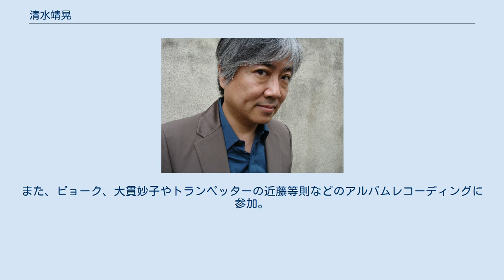清水靖晃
清水 靖晃（しみず やすあき、1954年8月9日 - ）は、日本のサキソフォン奏者、作曲家、音楽プロデューサーである。
静岡県出身。
J.S.バッハを独自に解釈した創作活動でその名を知られている。
 静岡県に生まれる。
幼少よりピアノの訓練を受け、音楽に対する強い興味を育んでいた。
1970年代、様々な楽器を扱うマルチプレイヤーとなり、とりわけサキソフォンの演奏に秀でた気鋭の音楽家として表舞台に登場する。
1978年、自作曲含む初のソロ・アルバムを発表。
その後、土方隆行、笹路正徳、山木秀夫らと実験的ロックバンド「マライア」を結成。
1983年の解散までに、多数のコンサートツアーを行い、『うたかたの日々』（1983年）など計5枚のアルバムを残した。
一方で多彩な音楽表現の可能性を探るべく『IQ-179』（1981年）、『案山子』（1982年）などのソロ・アルバムをリリース。
こうしたユニークな活動を通して、清水は絶えず創作領域の限界を突破することに喜びを見出していた。
後に坂本龍一と共に出演したナム・ジュン・パイクによる東京・ニューヨーク・ソウルを結んだ衛星通信プロジェクト『バイ・バイ・キップリング』（1986年）や、東京で行われた清水のライブインスタレーション作品『ヒューマン・クック・クロック』（2002年）などの活動に、そうした清水の創作上の探求心がうかがえる。
 1983年、「清水靖晃&サキソフォネッツ」としての活動を開始する。
一見グループのようだが、実際は清水単独のプロジェクトであり、初アルバム『ロトム・ア・ペカン（北京の秋）』（1983年）では、ハリウッド映画全盛期への皮肉と賛辞を織り混ぜたアプローチを試みる。
その結果、その時代の曲に芳醇なオーケストレーションと型破りなアレンジを施し、控えめな脱力感を漂わせるアルバムとなった。
続いて『スターダスト』（1985年）、『ラテン』（1991年）をリリース。
初アルバムから10年後『タイム・アンド・アゲイン』（1993年）を発表。
このアルバムは同時代に視点を合わせつつも、初期作品発表当時を振り返り、その質感を再抽出して組み立てたオリジナル曲で構成されており、オーケストラアレンジが清水のテナーサキソフォンを見事に際立たせている。
 1985年から1991年にかけて、パリとロンドンを拠点に活動。
『サブリミナル』（1987年）、『デメントス』（1988年）、『アドゥナ』（1989年）の3枚のアルバムを発表し、様々なアーティスト、ミュージシャンとコラボレーション、共演しながらヨーロッパ・マルチカルチュラル・音楽シーンの一翼を担う。
またこの時期の活動を通じて、自身の音楽的ルーツを異なった視点から見るという有益な機会を得ることにもなったフランス人プロデューサーのマルタン・メソニエ、元フライング・リザーズのデヴィッド・カニンガム、セネガルの歌手ワシス・ディオップ等々、全く異なった文化、思想を持つアーティストと激論を交わしながら創作活動を展開する。
後にディオップのアルバム『ノーサンツ』（1994年）を共同プロデュースした。
 1996年及び1999年に相次いでリリースしたアルバム『チェロ・スウィーツ1.2.3』『チェロ・スウィーツ4.5.6』において、清水はJ.S.バッハの「無伴奏チェロ組曲」を、独自の解釈に基づきテナーサキソフォンのために編曲し、演奏するという世界初の試みに着手した。
この驚くべき試みは、きわめて高く評価され賞賛を浴びる。
1997年、ミニアルバム『バッハ・ボックス』を発表。
まったく残響のない無機的な電気的正弦波などが素材として用いられ、それぞれの旋律は、オブジェのように無造作に配置されている。
サキソフォンによる「無伴奏チェロ組曲」とは、対照的な音楽表現の特質を示すこのアルバムは、第39回日本レコード大賞企画賞を受賞。
また清水の演奏した「無伴奏チェロ組曲」は当時フジテレビで放送されたHONDAがスポンサーを担当していたミニ番組『鳥になる日』で放送されたCM”両輪で生きる”で使用されている。
このプロジェクトでは、演奏空間と産出される音響の関係が持つ創作上の意味について熟考を重ね、演奏空間それ自体を楽器化させる「バッハ/サキソフォン/スペース」という清水独自のコンセプトを創案。
とくに録音機材や場所にもこだわり、各空間の音響的特徴をあらかじ...